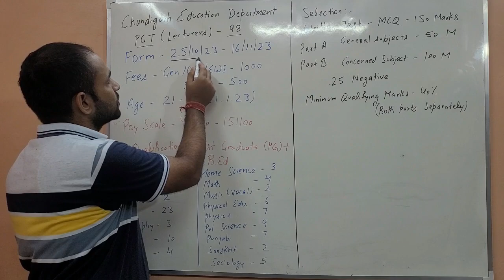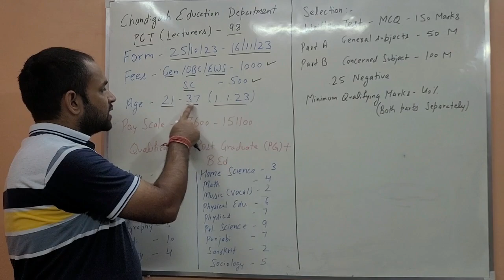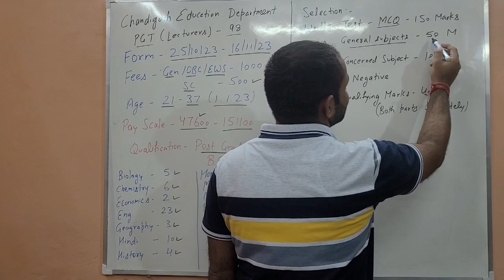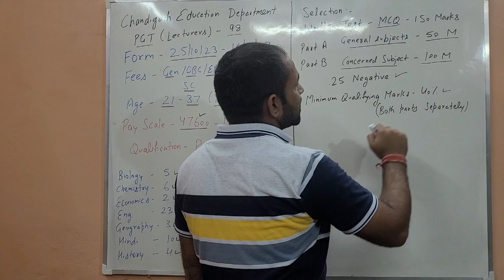Chandigarh PGT Recruitment 2023 | Chandigarh PGT Vacancy 2023 | Permanents Jobs | 98 Posts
Education Department, Chandigarh Administration has released the latest notification for the recruitment of Post Graduate Teacher (PGT) in the Education Department. All India Eligible candidates can apply online for the Chandigarh PGT Vacancy 2023 from the website chdeducation.gov.in starting from 25 October 2023. The Chandigarh PGT Notification 2023 PDF is released on 17 October 2023.

Chandigarh PGT Notification 2023,
Chandigarh PGT Recruitment 2023,
Chandigarh PGT Vacancy 2023,
Chandigarh PGT Bharti 2023,
Chandigarh PGT 2023 Notification ,
Chandigarh PGT Jobs 2023,
Chandigarh PGT Form 2023,
Chandigarh PGT Selection Process,
Chandigarh PGT Salary,
Chandigarh PGT Eligibility,
Chandigarh PGT syllabus,
Chandigarh PGT exam pattern,
Chandigarh PGT latest jobs 2023,
Chandigarh PGT 2023,
Chandigarh PGT,
Chandigarh PGT New Vacancy 2023,
Chandigarh Post Graduate Teacher Notification 2023,
Chandigarh Post Graduate Teacher Recruitment 2023,
Chandigarh Post Graduate Teacher Vacancy 2023,
Chandigarh Post Graduate Teacher Bharti 2023,
Chandigarh Post Graduate Teacher 2023 Notification ,
Chandigarh Post Graduate Teacher Jobs 2023,
Chandigarh Post Graduate Teacher Form 2023,
Chandigarh Post Graduate Teacher Selection Process,
Chandigarh Post Graduate Teacher Salary,
Chandigarh Post Graduate Teacher Eligibility,
Chandigarh Post Graduate Teacher syllabus,
Chandigarh Post Graduate Teacher exam pattern,
Chandigarh Post Graduate Teacher latest jobs 2023,
Chandigarh Post Graduate Teacher 2023,
Chandigarh Post Graduate Teacher,
Chandigarh Post Graduate Teacher New Vacancy 2023,
Education Department Chandigarh PGT Notification 2023,
Education Department Chandigarh PGT Recruitment 2023,
Education Department Chandigarh PGT Vacancy 2023,
Education Department Chandigarh PGT Bharti 2023,
Education Department Chandigarh PGT 2023 Notification ,
Education Department Chandigarh PGT Jobs 2023,
Education Department Chandigarh PGT Form 2023,
Education Department Chandigarh PGT Selection Process,
Education Department Chandigarh PGT Salary,
Education Department Chandigarh PGT Eligibility,
Education Department Chandigarh PGT syllabus,
Education Department Chandigarh PGT exam pattern,
Education Department Chandigarh PGT latest jobs 2023,
Education Department Chandigarh PGT 2023,
Education Department Chandigarh PGT,
Education Department Chandigarh PGT New Vacancy 2023,
Chandigarh Administration PGT Notification 2023,
Chandigarh Administration PGT Recruitment 2023,
Chandigarh Administration PGT Vacancy 2023,
Chandigarh Administration PGT Bharti 2023,
Chandigarh Administration PGT 2023 Notification ,
Chandigarh Administration PGT Jobs 2023,
Chandigarh Administration PGT Form 2023,
Chandigarh Administration PGT Selection Process,
Chandigarh Administration PGT Salary,
Chandigarh Administration PGT Eligibility,
Chandigarh Administration PGT syllabus,
Chandigarh Administration PGT exam pattern,
Chandigarh Administration PGT latest jobs 2023,
Chandigarh Administration PGT 2023,
Chandigarh Administration PGT,
Chandigarh Administration PGT New Vacancy 2023,
PGT Notification 2023,
PGT Recruitment 2023,
PGT Vacancy 2023,
PGT Bharti 2023,
PGT 2023 Notification ,
PGT Jobs 2023,
PGT Form 2023,
PGT Selection Process,
PGT Salary,
PGT Eligibility,
PGT syllabus,
PGT exam pattern,
PGT latest jobs 2023,
PGT 2023,
PGT,
PGT New Vacancy 2023,